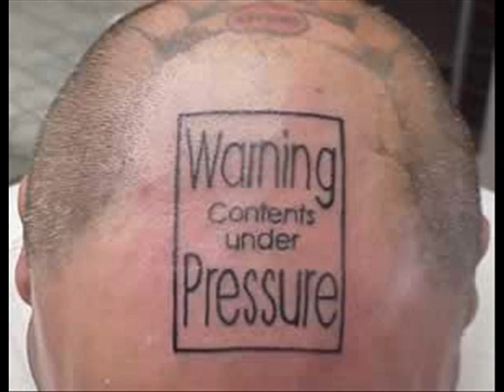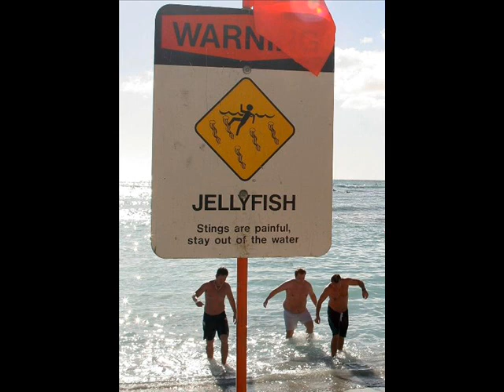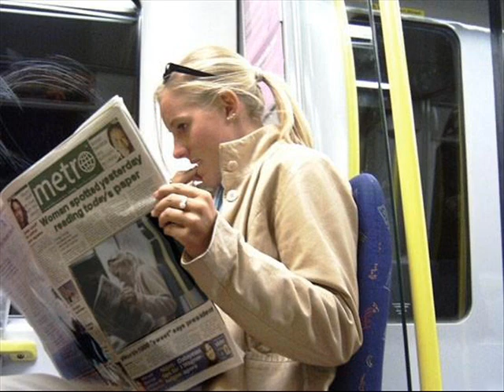I dare you to laugh!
try to watch this without laughing, grinning or wincing